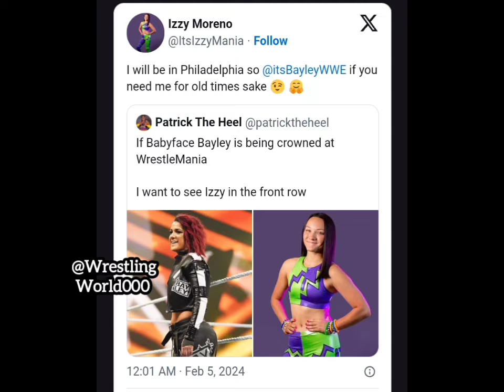Izzy teases being in Bayley's Corner at WWE WrestleMania 40 | WWE News